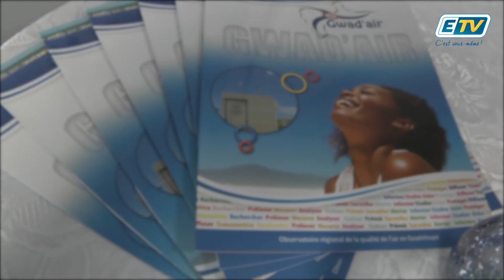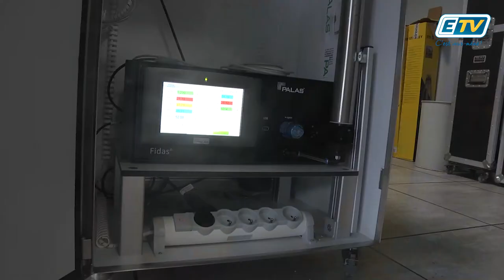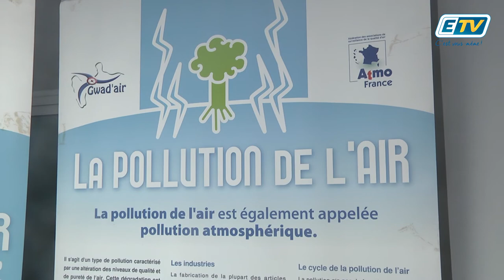ETV NEWS - JOURNÉE NATIONALE DE LA QUALITÉ DE L'AIR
Ce mercredi était marque par la 4eme journée nationales de la qualité de l’air.
C’est à Petit Bourg, dans les locaux de Gwad’air que se tenait une présentation des chiffres clés des émissions atmosphériques et des problématiques émergente des causées par les brumes de sables et les sargasses.